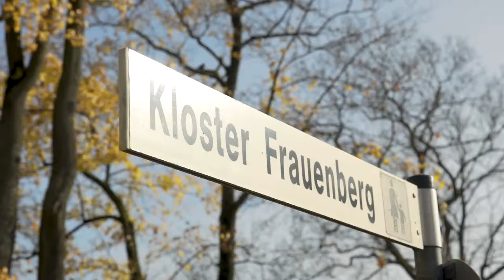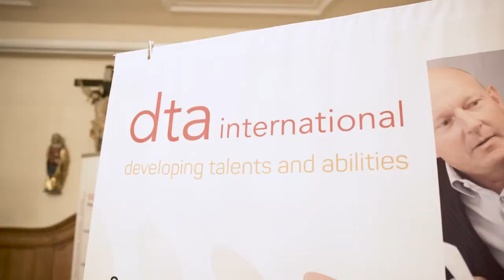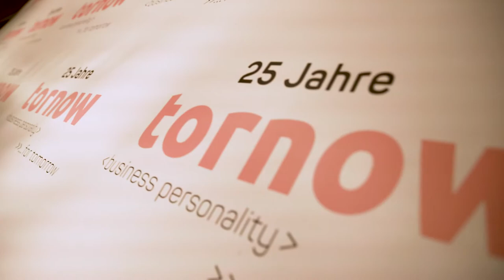Ortrud Tornow - 25 Jahre Coaching & Training - Jubiläumsfeier in Fulda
Ein paar schöne Einblicke in die Jubiläumsfeier von tornow business personality erhalten Sie in diesem Video. Die Feierlichkeiten fanden am 19. Oktober 2017 in Fulda auf dem Kloster Frauenberg statt.